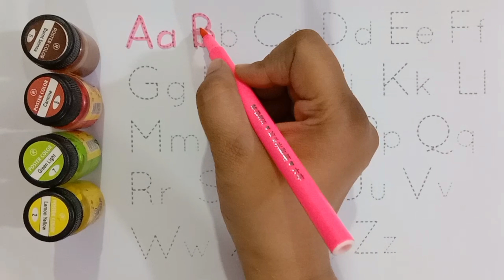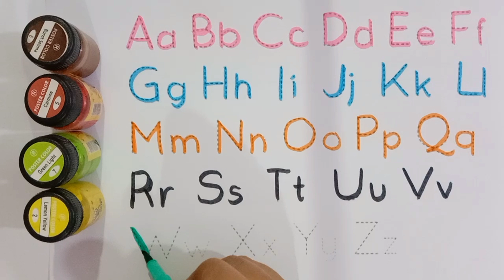abcd, abcde, a for apple b for ball C for cat,alphabets, phonics song, अ से अनार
Your query:

abcdefghijklmnop
abc song phonics
abcdefghijklmnopqrstuvwxyz
abc 123
color song
123 song
numbers song
abcd
abc song
abc
abcd abcd
a se anar
colour
colours name